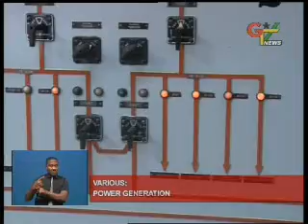Power Generation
Various:
Work is progressing steadily on the Kpone thermal power plant to add 220 megawatts of power to the national grid. The over 200 million dollar project is being solely funded by the Volta River Authority. GTV learnt this when the team joined other media personnel to tour some VRA's energy installations at Kpone, Tema, Akuse and Akosombo.